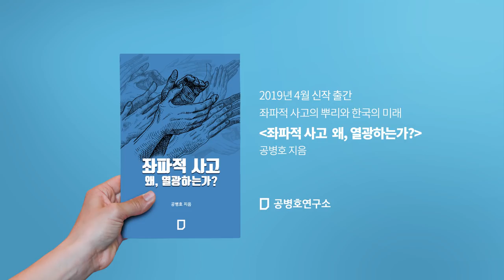공수처 / 공병호의 시사대담 '김웅' 전 부장검사편 5/6 [공병호TV]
공수처 / 공병호의 시사대담 '김웅' 전 부장검사편 5/6

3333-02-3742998 카카오은행 (예금주 : 공병호) / (텔레뱅킹 : 090 & 은행코드 : 90)